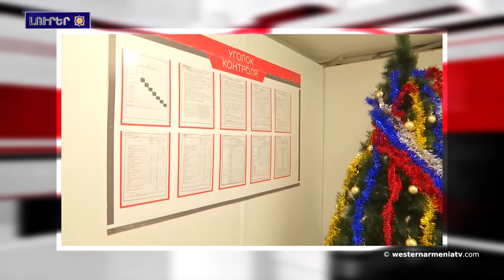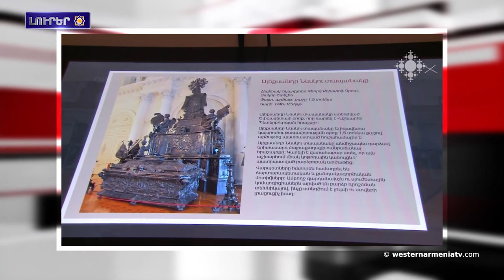«Համաշխարհային ժառանգութիւն» Արեւմտեան Հայաստանի Նեմրութը.Լուրեր 11․01․2021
1.«Համաշխարհային ժառանգութիւն» Արեւմտեան Հայաստանի Նեմրութը 5 տարուայ ընթացքին հիւրընկալեր է 530 հազար այցելու
2.Ռուսաստանեան խաղաղապահներու համար հերթական մոդուլային քաղաքը կառուցուեր է Բերդաշենի մէջ
3.Արցախի քանի մը համայնքի մէջ այսօր նախատեսուած է հրթիռային եւ կասետային ռումբերու վնասազերծում
4.Թուրքիայի մէջ կը շարունակուին ԶԼՄ-ներու նկատմամբ  հետապնդումները
5.ՌԴ ՕՏՈՒ ինքնաթիռները հարուածներ հասցուցած է Սուրիոյ գրոհայիններուն
6.«Վերականգնուող» պատմական յուշարձանները հաճախ կը կորսնցնեն իրենց նախկին տեսքը․ այս անգամ նման վտանգի տակ է  Արեւմտեան Հայաստանի  Վանի բերդը
7.Մուլտիմեդիա տեխնոլոգիաներ. Օրբելի եղբայրներու թանգարանը նոր շունչ ստացեր է